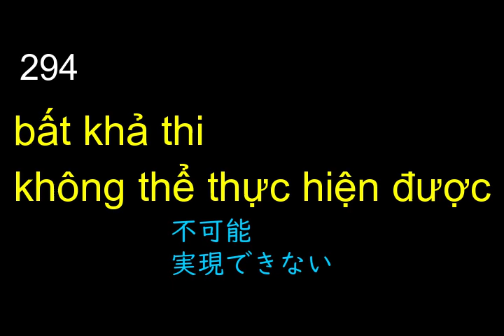294 bất khả thi 不可能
294 bất khả thi 不可能